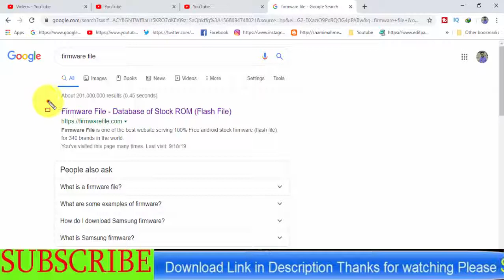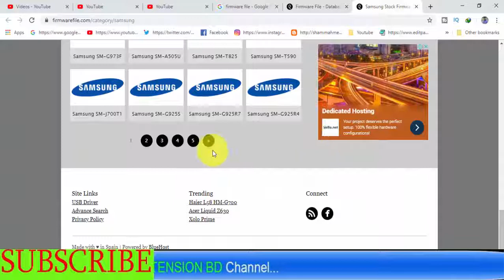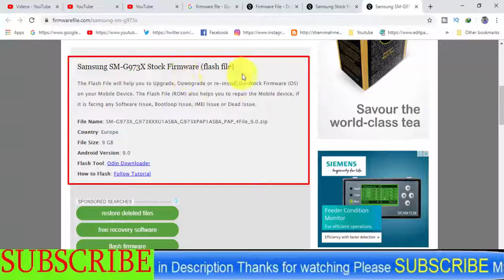Download Samsung Galaxy SM-G973X Stock Firmware ( Flash File )